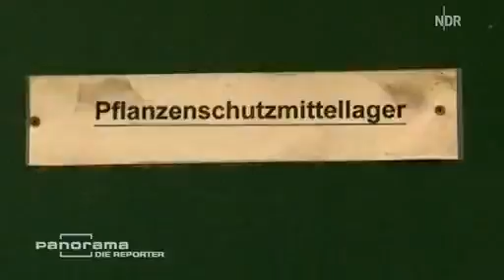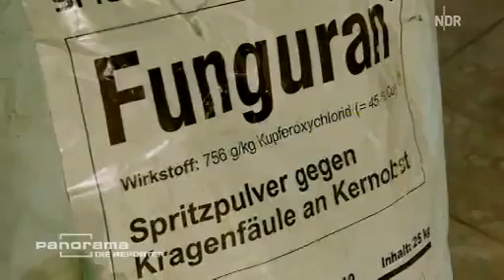Geheimsache Bio- 07 10 2009 - 2/3